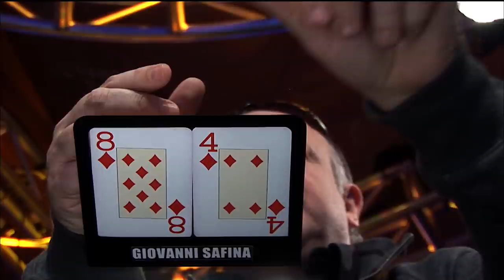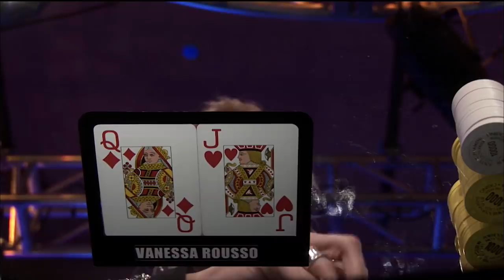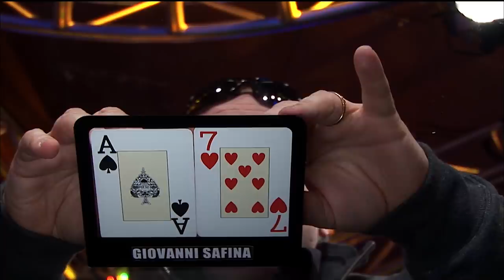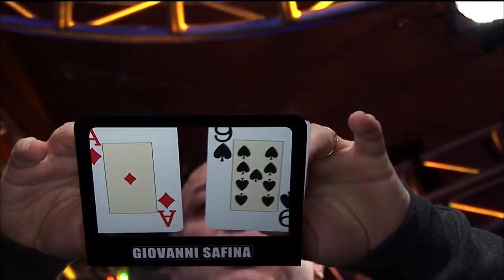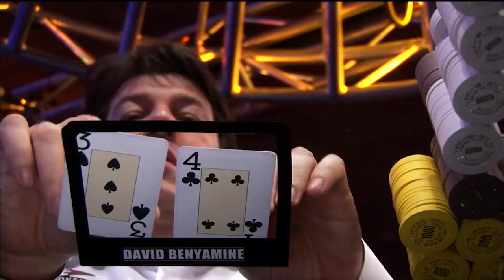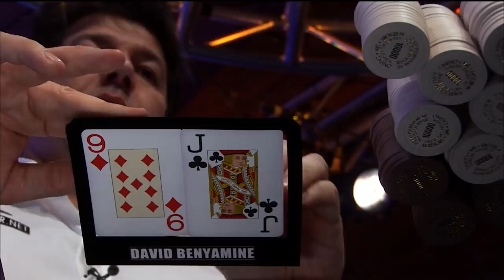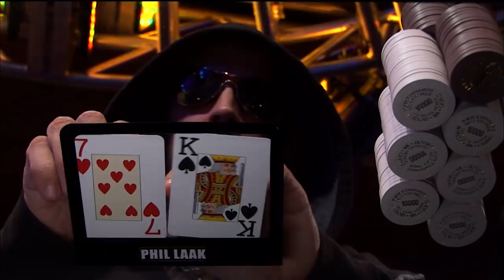Premier League Poker S4 EP13 | Full Episode | Tournament Poker | partypoker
Play starts - 01:52

PLAYERS:

Vanessa Rousso,David Benyamine,Giovanni Safina,Luke Schwartz,Tony G,Phil Laak,Tony G,

COMMENTARY:

Jesse May,Daniel Negreanu

PRESENTER:

Kara Scott,